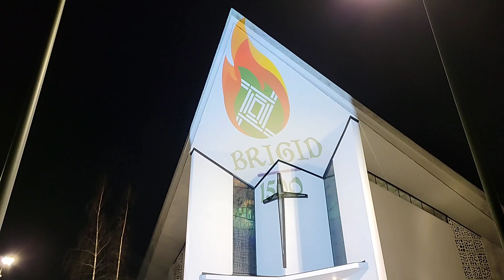Brigid lights up Athy library highlights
Athy Library was one of several iconic buildings across Kildare lit up last night on Brigid’s Eve, thanks to the Herstory Light Show.

Video: Conor Forrest